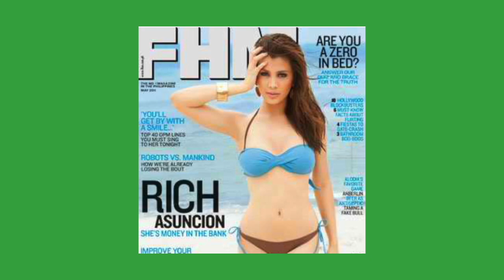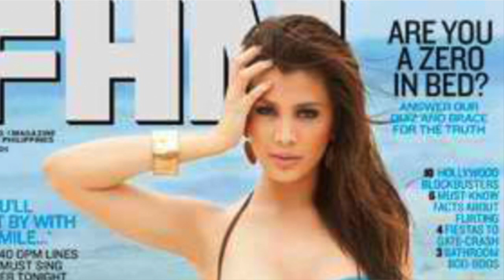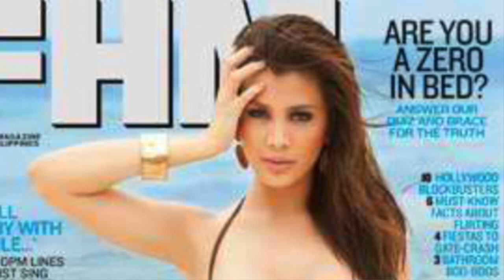FHM Cover Girl RICH ASUNCION on JAM88.3 | Roanna Jamir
In this segment, I interview Editor-In-Chief of FHM magazine and the May 2011, cover girl, Rich Asuncion.
We talk about what to expect for this month's issue as well as get to know the May Cover Girl a little bit better.

Uploading these for record-keeping purposes and to serve as nostalgia for both listeners and guests I have had on my radio shows.

1. LIKE the video
2. COMMENT

Thanks again for watching and I hope you have an amazing day!
Rock on!!!